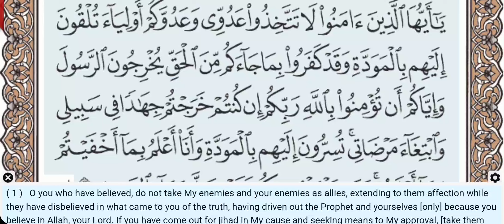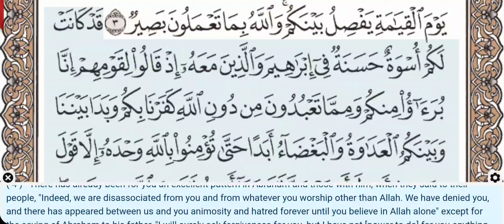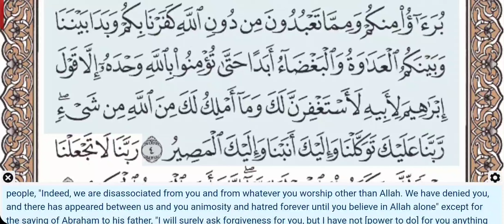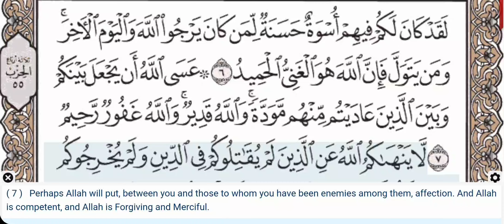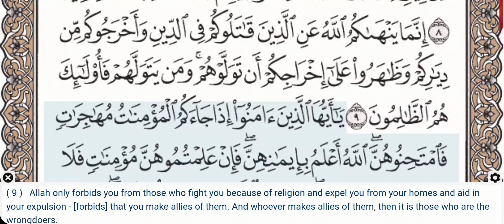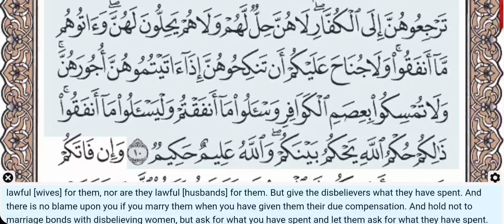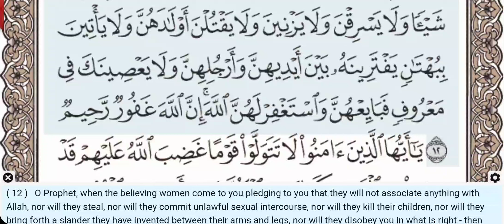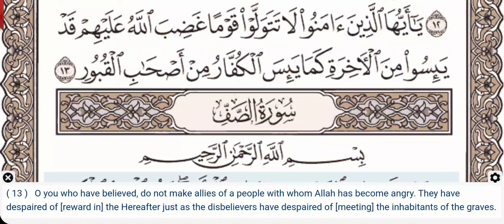60 - Surah Al Mumtahina - Mishary Al Afasy - Quran Recitation, Arabic Text, English Translation